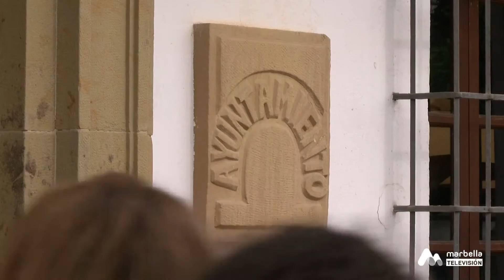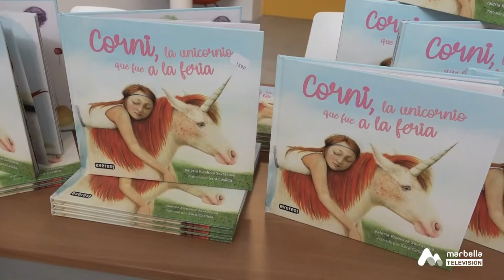MARBELLA NOTICIAS LUNES 31 OCTUBRE